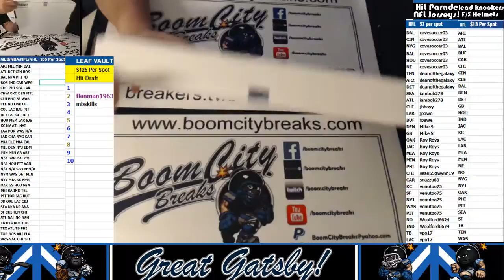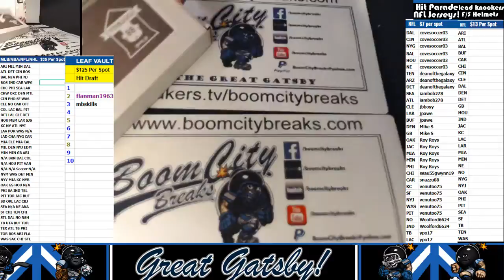2017 09 28 2017 HP NFL Series 35, Martavis Bryant